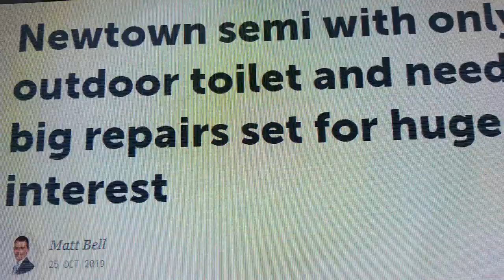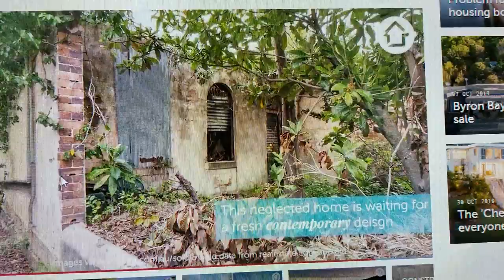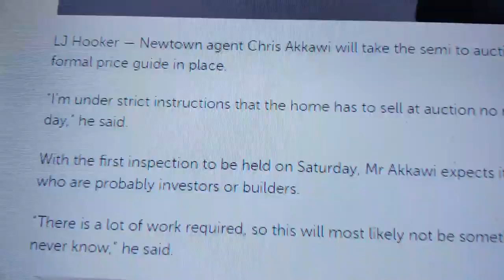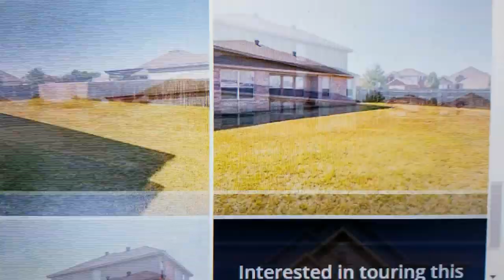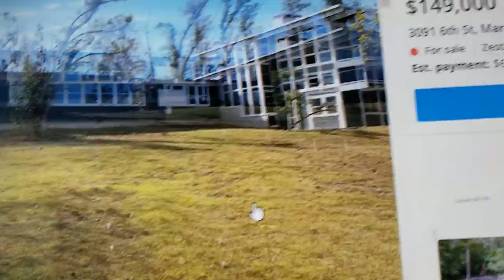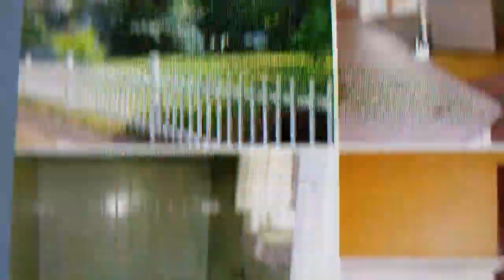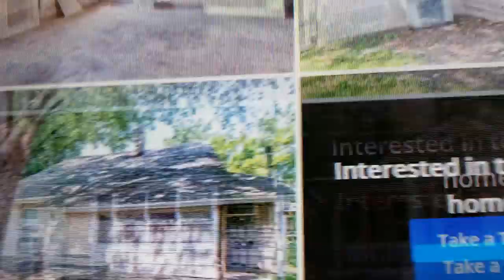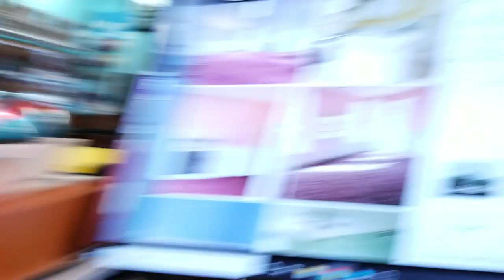AUSTRALIAN housing Rip Off !! Add another Story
🔴Yes Its Add another Story Edition!
Newtown semi with only an outdoor toilet and needing big repairs set for huge buyer interest